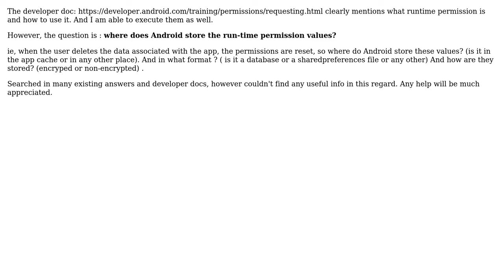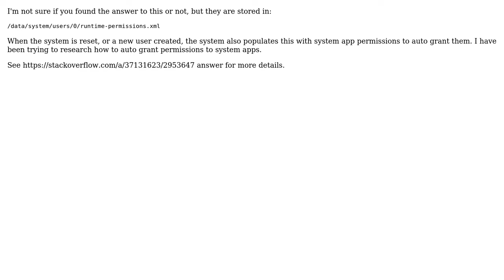Where is permissions in Android stored? (2 Solutions!!)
Where is permissions in Android stored?

With thanks & praise to God, and with thanks to the many people who have made this project possible! | Content (except music & images) licensed under CC BY-SA | Music | Images & others | With thanks to user Raf user parkgrrr user OBX and the Stack Exchange Network Trademarks are property of their respective owners. You are responsible for your own actions.